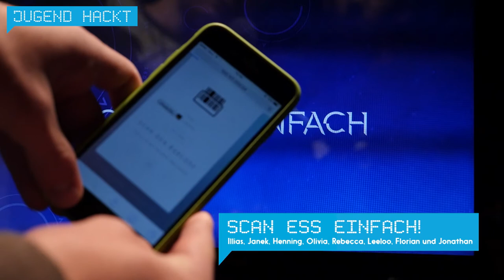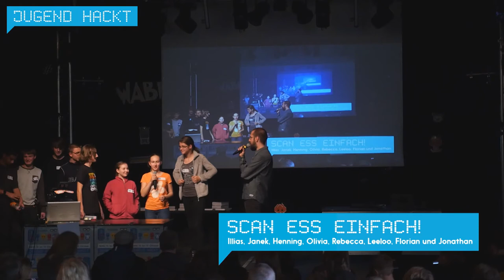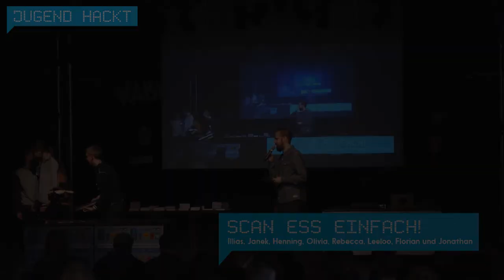Scan ess einfach | Jugend hackt Berlin 2015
Die Webseite des Projektes „Scan ess einfach“ liefert Nutzerinnen Informationen zu Inhaltsstoffe von Lebensmitteln, wenn sie den Barcode von Nahrungsmitteln scannen.  Von Leeloo, Olivia, Jonathan, Henning, Janek und Ilias.